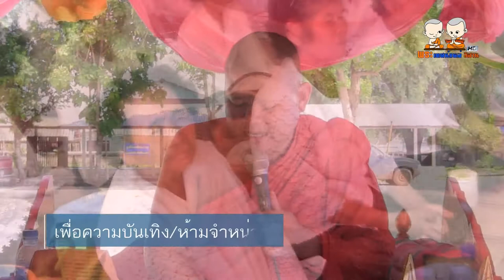พระเทศน์แหล่ เรื่อง สะใภ้ใจบาป โดยพระอาจารย์ ยศ ธรรมะสาโร